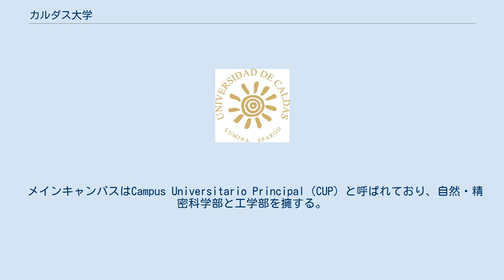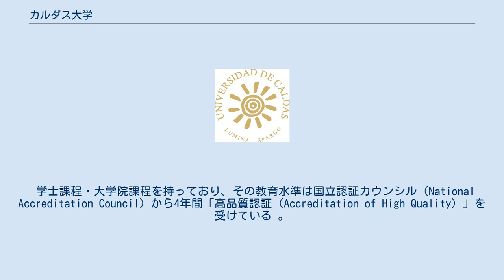カルダス大学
カルダス大学（University of Caldas, Universidad de Caldas）は、コロンビアのカルダス県マニサレスにある共学の公立研究大学。
カルダス県で最も重要な高等教育機関であり、コロンビア国立大学と肩を並べている。
1943年5月24日の法令第6番に基づき、県議会によって設立された。
 メインキャンパスはCampus Universitario Principal（CUP）と呼ばれており、自然・精密科学部と工学部を擁する。
さらに4つのキャンパスがある。
パログランデキャンパスには法・社会科学部、サンカンスィオキャンパスには農学部、ヴェルサイエスキャンパスには健康科学部、ベイヤス・アルテスキャンパスには芸術・人文学部がそれぞれ設置されている。
 学士課程・大学院課程を持っており、その教育水準は国立認証カウンシル（National Accreditation Council）から4年間「高品質認証（Accreditation of High Quality）」を受けている 。
 農学部（FACULTY OF AGRICULTURAL SCIENCES） 法・社会科学部（FACULTY OF LAW AND SOCIAL SCIENCES） 自然・精密科学部（FACULTY OF NATURAL AND EXACT SCIENCES） 健康科学部（FACULTY OF HEALTH SCIENCES） 工学部（FACULTY OF ENGINEERING） 芸術・人文学部（FACULTY OF ARTS AND HUMANITIES） 博士課程（Graduate Doctoral Degrees） 修士課程（Master’s Degrees） 専攻（Specializations）